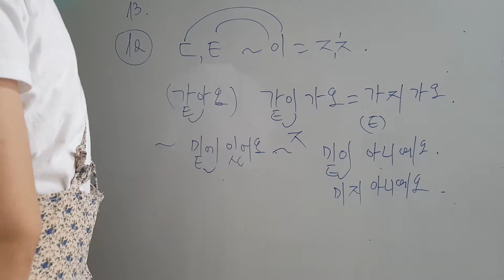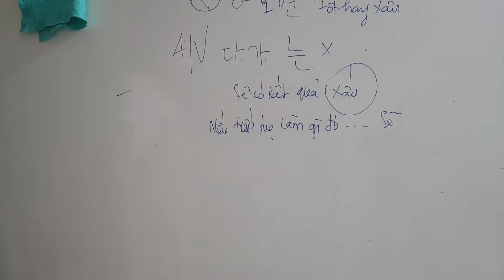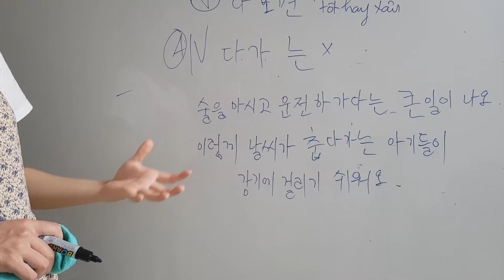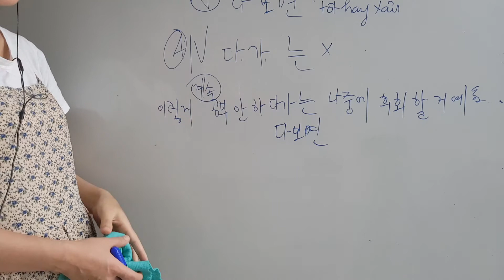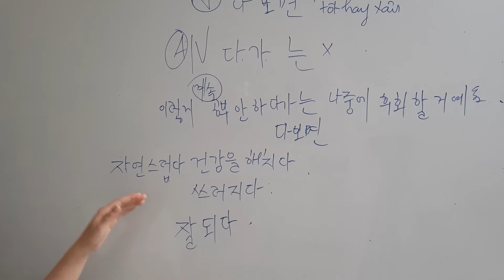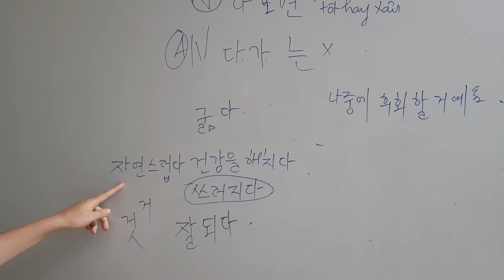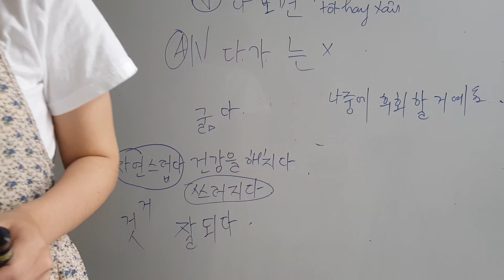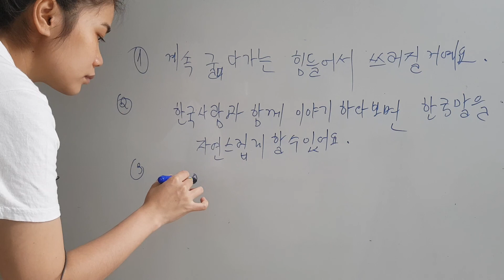Tc3 : chủ đề 12 인터넷 (p1)